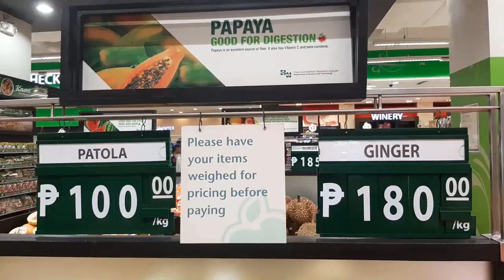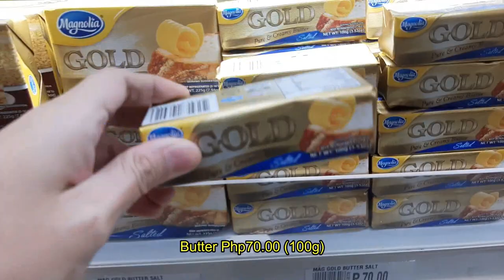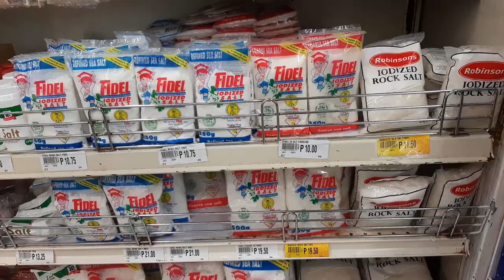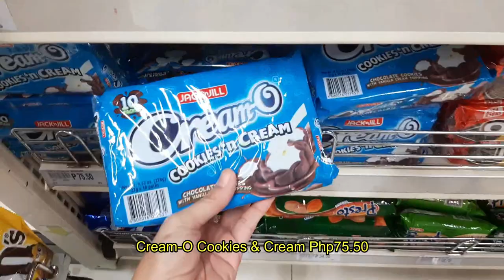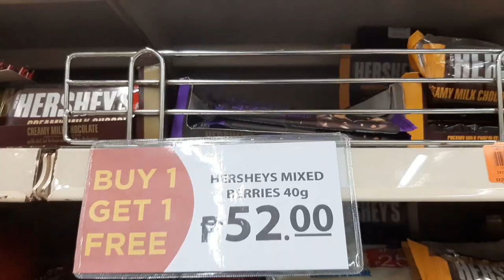WEEKLY GROCERY SHOPPING TRIP ASMR in a Supermarket and Pantry Stock Refill & Organization